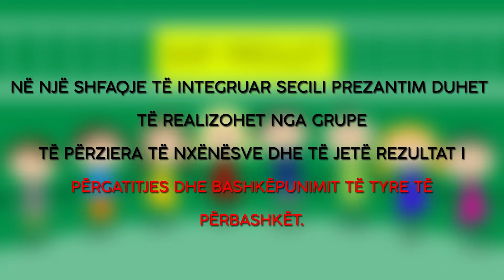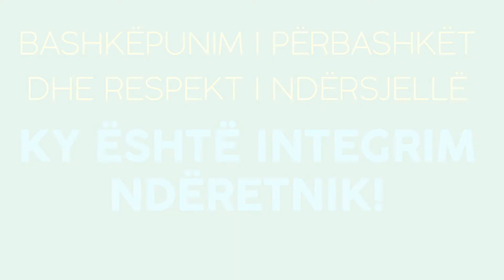Shfaqje e integruar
Si realizohet një shfaqje e integruar?